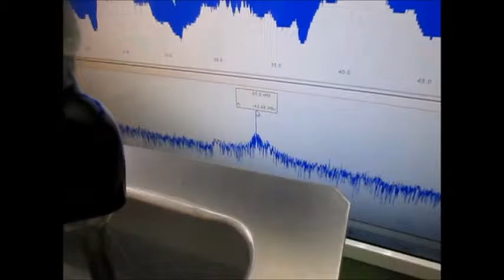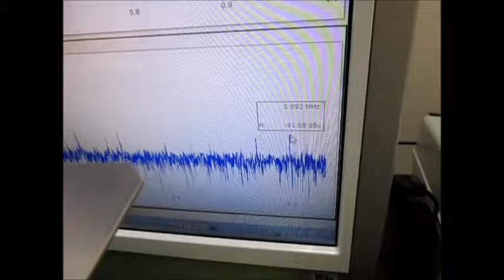超音波発振制御技術 Ultrasonic experiment